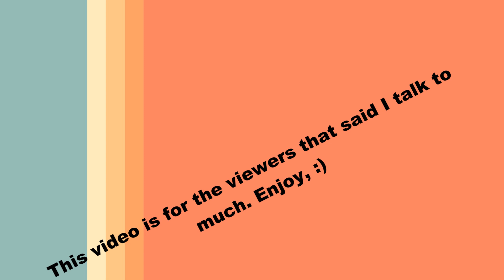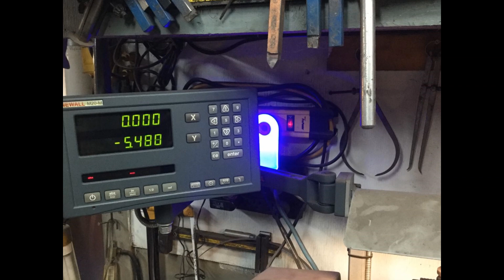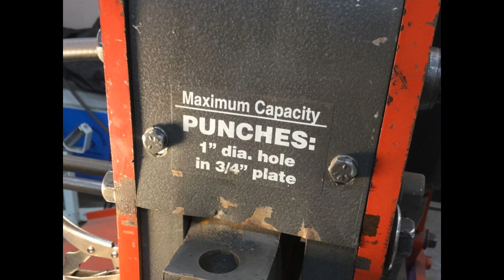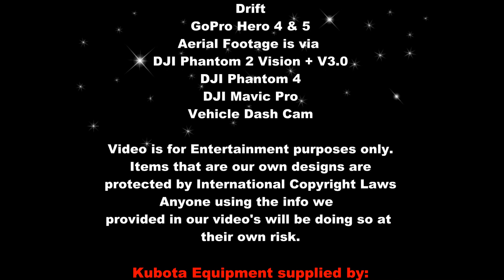12" Press Brake Made From Scrap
I needed a press brake to do tight bends and closer bends. I used all scrap, rusty metal to build it and I purchased the punch and die used. Took nine hours to complete. That included cleaning the shop after lol.  Lets see if you like it.

CO,Paul Short
Box 848
Bay Roberts
Newfoundland,Canada
AOA-1GO